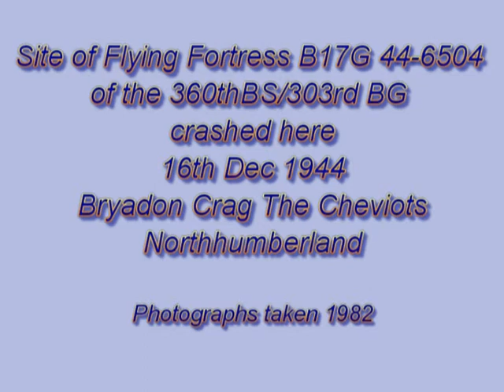Flying Fortress B17G 44-6504 360th BS/303BG crashed Braydon Crag 16.12.44 Photos taken 1982